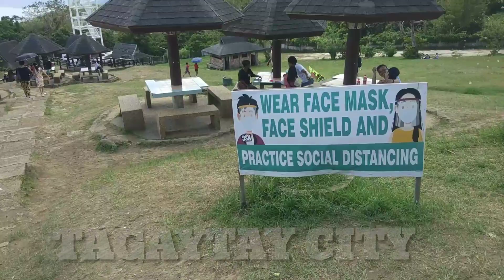VIEW OF TAAL VOLCANO IN TAGAYTAY CITY | astig TV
One of Tagaytay’s most frequently visited landmarks is its famous Picnic Grove At Picnic Grove, visitors can enjoy relaxing activities such as taking a stroll through the trail or simply hanging out by their huts and taking in the picturesque view of Taal Lake and the majestic Taal Volcano.
The 13-hectare park is not only just for a picnic. It also offers various recreational activities. There are two zip lines and a hanging cable car, and visitors can take souvenir shots there..